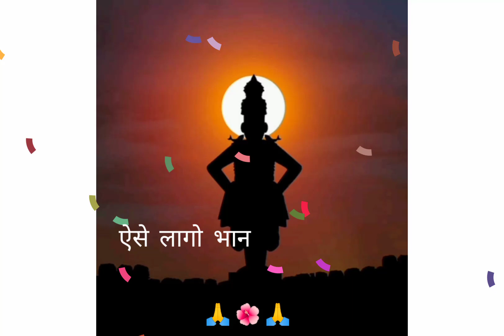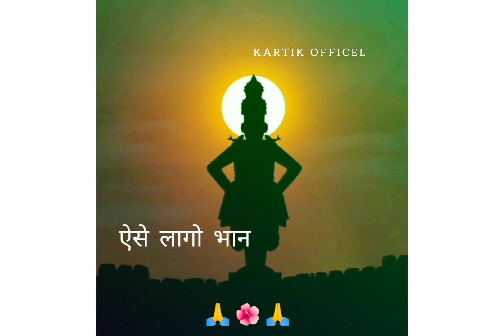aaise lago bhana song dj mix